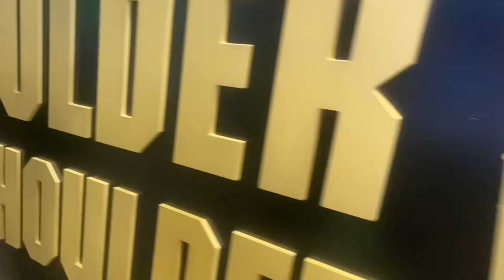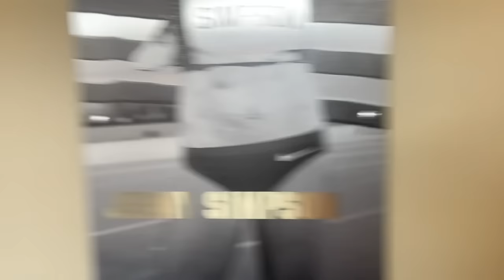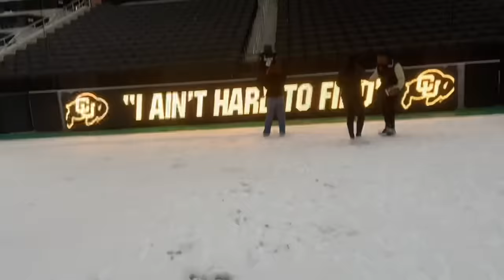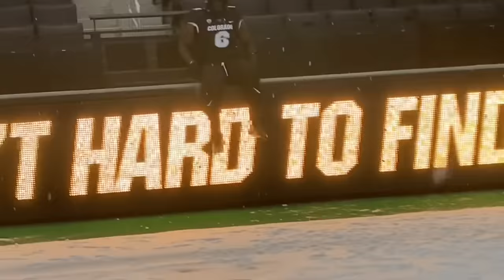Visit Colorado with D1 recruit D’Antre Robinson